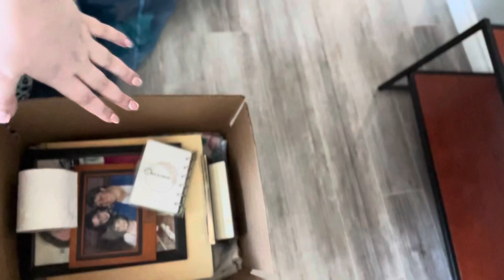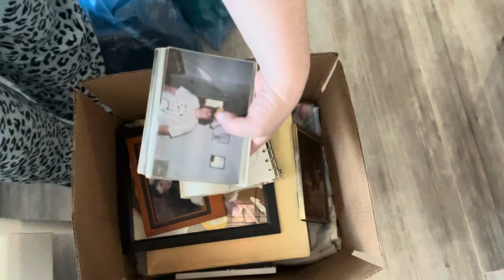Moving out| packing up last little bit | life of Erica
This is my moving out series, my first apartment and I’m taking you a long

Last video: Empty apartment tour| moving out | the life of Erica